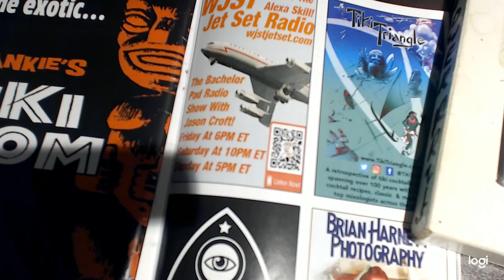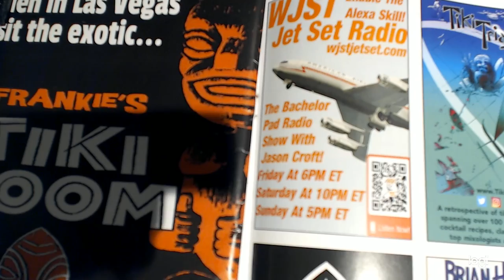Coming Soon To WJST Jet Set! American Airlines Popular Program Vol 70. Released: September 1970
Old Devil Moon Shani Wallis
Played on the Teac X-1000R Reel To Reel Tape Deck.
American Airlines Popular Program Vol 70 Reel Tape.
This song, and many others like it, are being played and heard on WJST Jet Set Radio!
WJST Jet Set plays Stereophonic Beautiful Easy Listening Music, as heard during the Jet Set Era; 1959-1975. Focusing mainly on the American Airlines Reel To Reel Tapes, as they were played for the passengers on Boeing 707 Astrojets.
Often referred to Astrovision or Astrostereo, these Reel tapes became so popular with the passengers, American Airlines began selling them as souvenirs in airports and tape order catalogs.
These tapes haven't been listened to in many years, and almost forgotten.
Now, WJST Jet Set is playing these forgotten tapes all over again, and you can hear them now!
You can find all the station details, plus, you can listen to WJST right on the website by using the Live365 or Online Radio Box Widgets!
If you want to listen to WJST Jet Set on your smartphone as well as inside your car, using a Bluetooth connection, it's easy!
Download and install any of the following apps: Live365, Online Radio Box, Radio.net, MyTuner and search: WJST Jet Set. Save the station to the app favorites! You can then connect your smartphone to your vehicles stereo, either with a Bluetooth connection, audio cable, headphones, or an external speaker.
If you have an Alexa Device, just go to the Alexa Skills Store on the smartphone App. Search for WJST Jet Set, Enable The Skill, then ask Alexa to Play: W..J..S..T..Jet..Set. If you link two Alexa devices together, you can hear WJST in true stereophonic sound!
WJST brings you weekend programing as well as holiday music too, done in the Jet Set Style.
You can easily find the latest station updates, by searching Facebook for: WJST Jet Set Radio. Like the Facebook page so you won't miss any important station updates.
WJST is also found on Twitter: @JetWjst
Also On Instagram: WJST Jet Set.